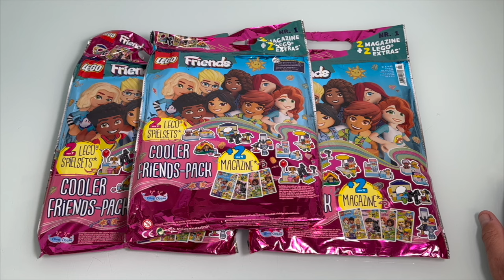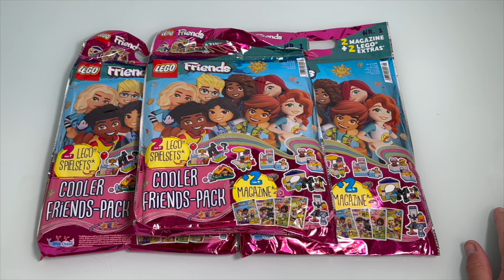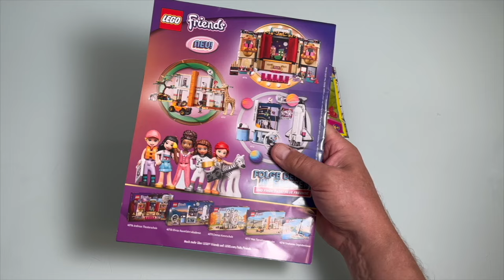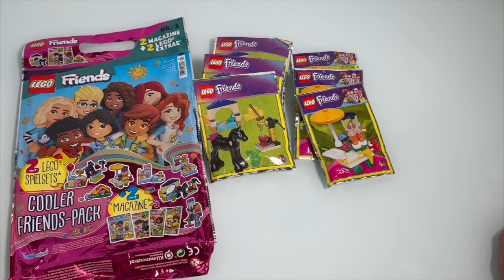NEUE Lego friends 3 Wundertüten auspacken